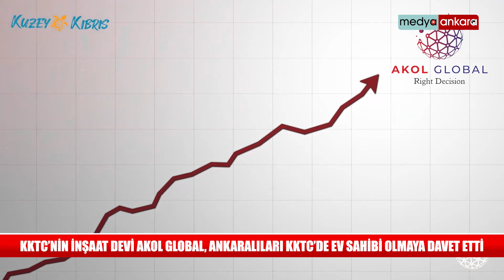KKTC'nin önde gelen gayrimenkul şirketi AKOL Global Projelerini Türkiye'de Tanıtmaya Devam Ediyor